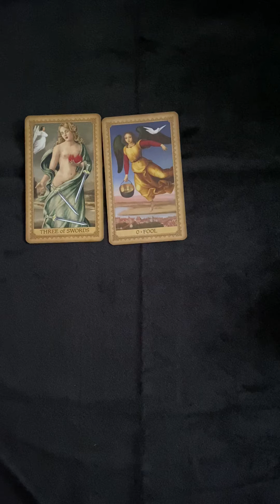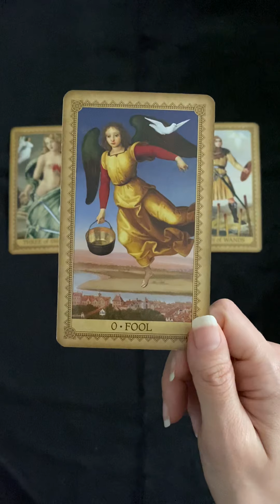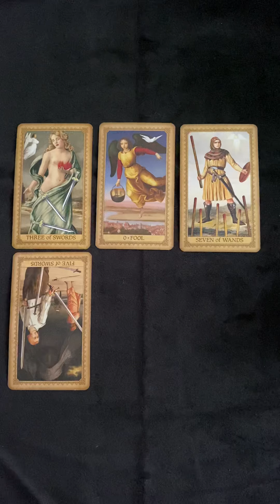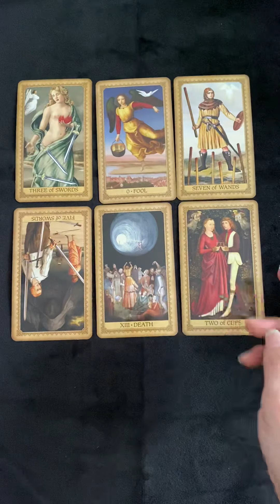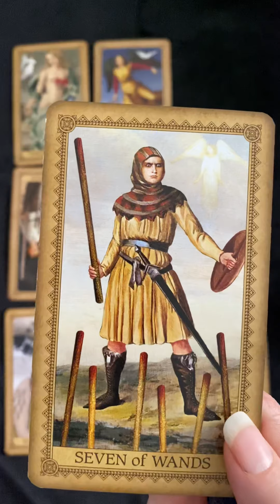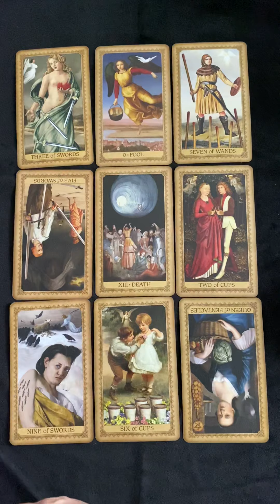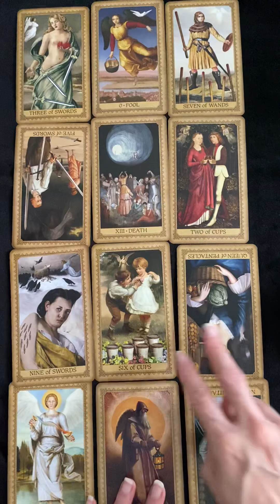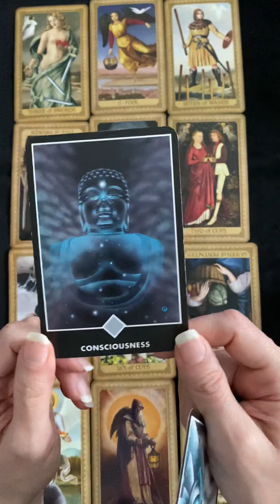PISCES ♓️ STOP FIGHTING/FINDING PEACE.